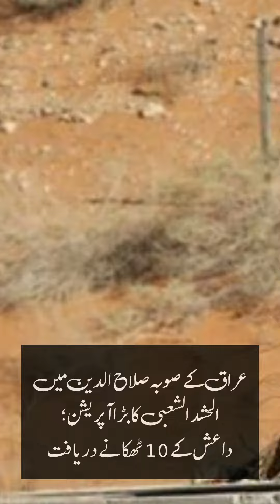حوزہ نیوز ایجنسی کی خبریں ایک نگاہ میں: تاریخ (27 مئی 2023)